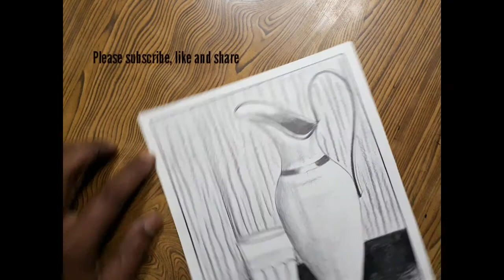How to draw jug and glass/ beautiful still life drawing step by step